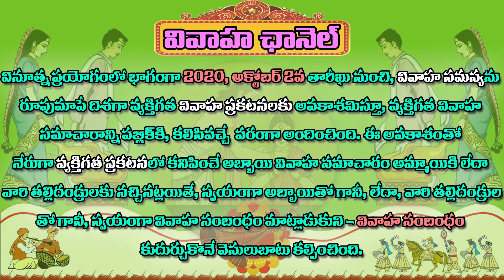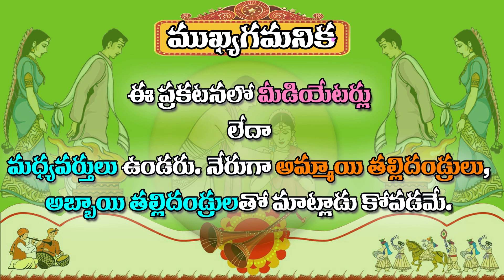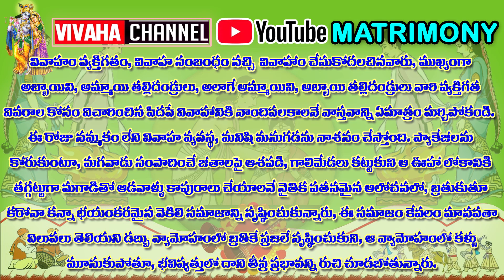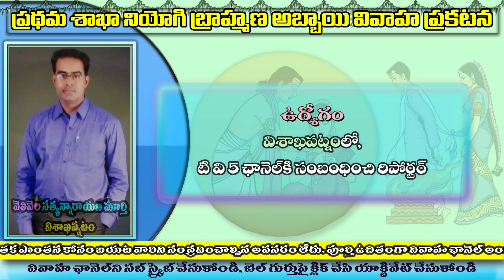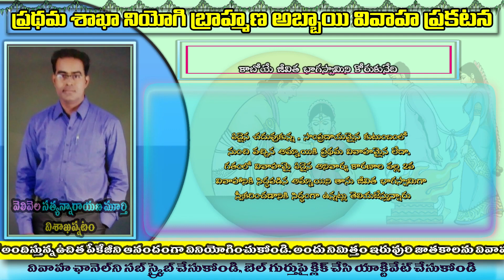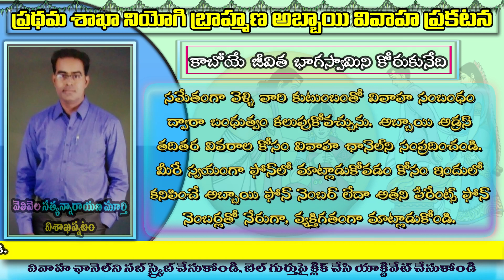WANTED AGE BAR BRIDE FROM 33 Yrs - 40Yrs AGE | NO BAR | NO AGE RESTRICTIONS | DIVORCE OR 1st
WANTED AGE BAR BRIDE FROM 33 Yrs - 40Yrs AGE | NO BAR | NO AGE RESTRICTIONS | DIVORCE OR FIRST MARRIAGE BRIDE |

బ్రాహ్మణ అబ్బాయి వ్యక్తిగత ప్రకటన ద్వారా బ్రాహ్మణ అమ్మాయిని వివాహం ఛానల్ ద్వారా వెతుకుతున్నారు ఈ వీడియో ద్వారా ఈ అబ్బాయి వివాహ ప్రొఫైల్ నచ్చినట్లయితే ఉచితంగా మీ అంతట మీరుగా వీడియోలోని అబ్బాయి ఫోన్ నెంబర్లను తీసుకొని వారి తల్లిదండ్రులతో మాట్లాడుకోవచ్చు ఇందులో మధ్యవర్తులు గాని మీడియేటర్ లో గాని ఉండరు మీరే స్వయంగా మాట్లాడుకునే వెసులుబాటు ఉంటుంది ఆడపిల్ల తల్లిదండ్రులు ఏ ఒక్కరికి కూడా ఒక్కపైసా ఇవ్వవలసిన అవసరం కూడా ఉండదు

ఇటువంటి అద్భుతమైన ఆఫర్ ని వివాహ చానల్ 2020 అక్టోబర్ రెండో తారీకు నుంచి పబ్లిక్ పరం చేసింది ఈ అవకాశాన్ని వీలైనంత వరకు ప్రతి ఒక్కరూ సద్వినియోగం చేసుకొని మీరు కూడా వ్యక్తిగత ప్రకటన ద్వారా మీ కలల రాణి జీవిత భాగస్వామిని చేరుకుని సొంతం చేసుకోవాలని వివాహ ఛానల్ ఆశీస్సులు అందిస్తోంది మరింత సమాచారం కోసం వివాహ ఛానల్ ఫోన్ నెంబర్ 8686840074 లేదా కస్టమర్ కేర్ 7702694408 నెంబర్ కి సంప్రదించండి.
మీరు చేసే ప్రతి ఫోన్ కూడా ఆఫీసు సమయాల్లో మాత్రమే చేయాలి. ఆదివారం పూర్తిగా సెలవు. ఆదివారం ఎవరు ఫోన్ చేయరాదు వాట్సాప్ మాత్రమే అనుమతించబడుతుంది.

Any one Brahmin Caste Bride relatives Contact above groom for matrimonial relations